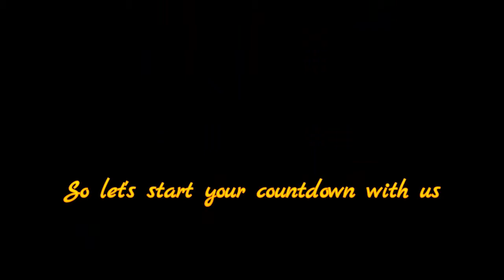10 Most Beautiful Paintings by Pino Daeni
The Italian Impressionist book illustrator and artist. Known for his style of feminine, romantic women and strong men painted with loose but accurate brushwork. Considered one of the highest paid book illustrators of his time, he created over 3,000 book covers, movie posters and magazine illustrations. His paintings are often set on vibrantly sunny beaches on the Mediterranean where he grew up. Pino is noted for his exceptional ability to capture the movements and expressions of his subjects – a talent which has brought his artwork a worldwide following and private commissions to do portraits.
He was a self taught artist. Eventually, Pino enrolled at the Art Institute of Bari, then went on to Milan’s Academy of Brera in 1960, where he honed his craft for painting from the live nude. Pino perfected his skills painting nudes and figure studies heavily influenced by the Pre-Raphaelites and Macchiaioli. After establishing himself as a successful artist in his native land, Pino immigrated to the United States, seeking more artistic freedom and opportunity.
Pino’s technique, his warm and exciting colors and the subtle, but simple approach to his subject, are the reasons why his artworks are in growing demand throughout the United States. Pino’s original paintings, his hand-embellished limited edition graphics are sought after by collectors throughout the world. His work continues to appear in art galleries all over the world, and his giclée prints sell into the thousands of dollars.
Pino was an immense talent who will be greatly missed. His talent was surpassed only by his character and his passion for life and for his family. Pino was a great friend to The Art Shop and we have been and will continue to be honored to represent his artwork to his collectors from around the world.

Here are 10 Most Beautiful Paintings by Pino Daeni.
1. Remember when.
2. Mystic dreams.
3. Long day.
4. Close to my heart
5. Evelasting beauty.
6. Dreaming in color.
7. At rest.
8. A soft place in my heart.
9. Wispering heart.
10. Anticipation.